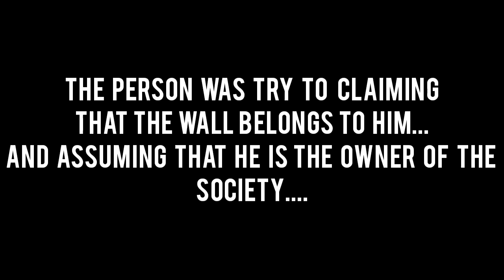Shinchan graffiti | painting gone wrong😬 | Lockdown 😷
•It was not an easy task to paint in this spot 😵

hey guys,
my name is mozak I'm a graffiti writer in THANE, I'm  posting this video not for any revange purpose, because I'm just sharing my experience so if any of my friends and followers face such issues they can fix it...I think some how he was right in some points...then also It was my first experienc to bargain with some during making a piece, and guys please don't hate such people who think that graffiti is illegal because they might not be knowing about it [ in MUMBAI graffiti is legal which comes under
swachh bharat abhiyan aka chakachak mumbai] so this is not there fault they just don't know about it.
 Keep supporting
Stay safe!

PEACE OUT ☮️